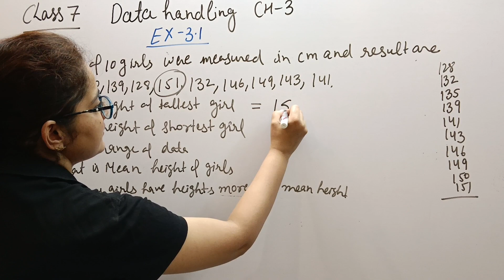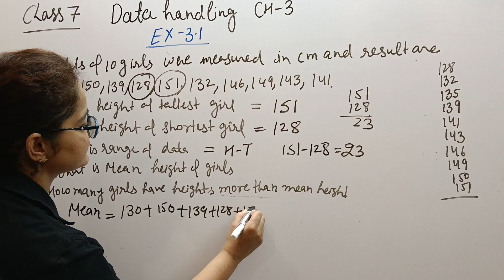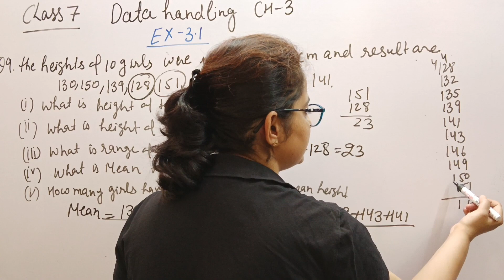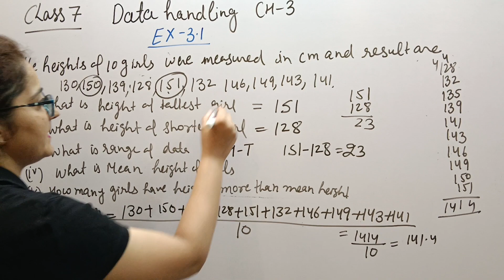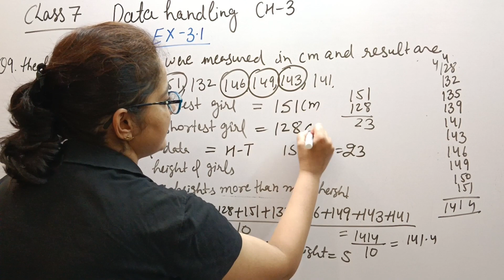Q-9 / Ex-3.1 / Data handling / Ch-3 / Class 7th / NCERT Maths